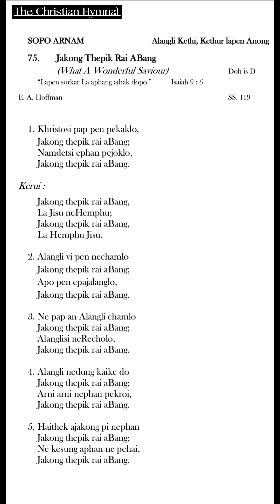Jakong Thepik Rai ABang (D) - Track